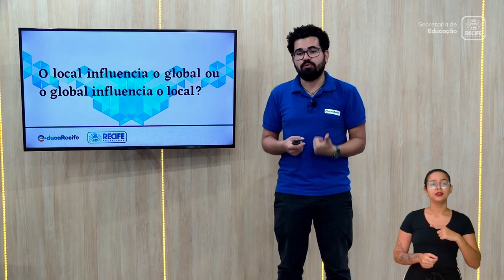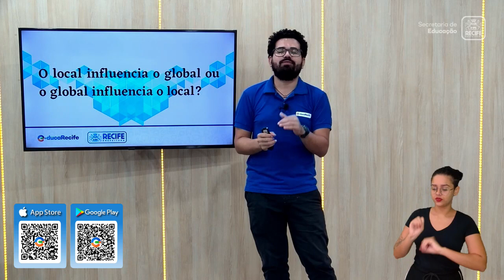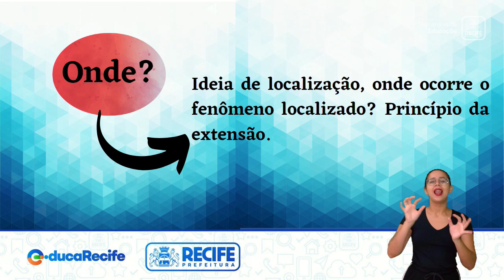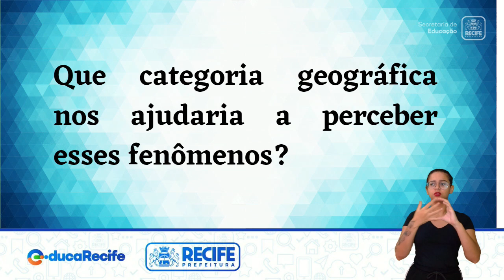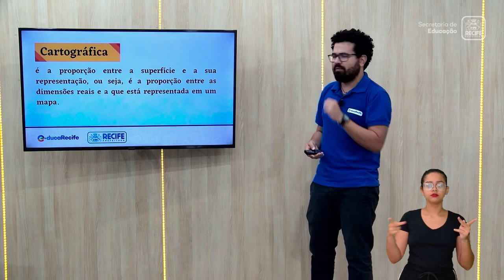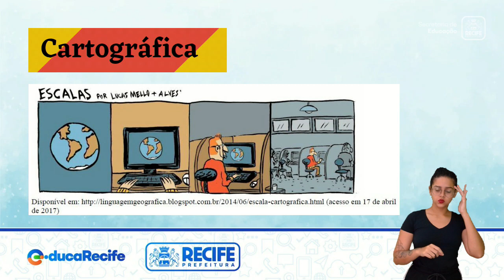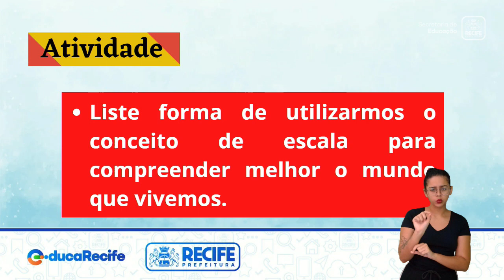10 02 23 - EJA - MÓDULO V - GEOGRAFIA E SUSTENTABILIDADE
GEOGRAFIA E SUSTENTABILIDADE
TEMA: CONCEITOS CHAVES DA GEOGRAFIA (PARTE 2)
PROFESSOR: ARMANDO PERES